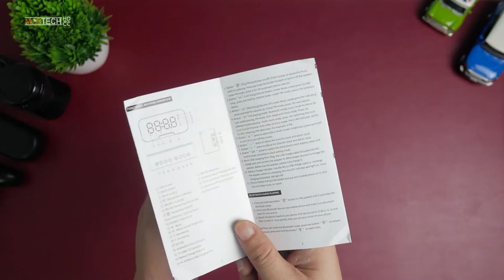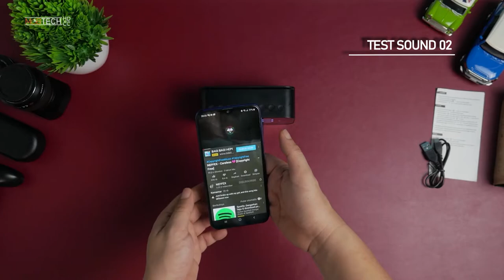Review dan Tes Sound Speaker Bluetooth bisa FM Radio plus Alarm, Thermometer dan Cermin | EARISE G10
Review Bluetooth speaker kali ini cukup unik karena selain sebagai Bluetooth speaker portable yang sudah bluetooth-nya versi 5.0, memiliki banyak fungsi tambahan misalnya FM Radio, sebagai Jam alarm dan thermometer ruangan plus Phone Holder, menarik bukan?
Selain tentu suara speaker ini lumayan bagus juga karena dimarket place namanya berbeda-beda, bisa ditemukan dengan nama Earise, LyRay G10 atau Yalanshi dan mungkin masih banyak lagi.
Hal ini wajar saja karena Bluetooth speaker multifungsi ini memang masuk kategori OEM (Original Equipment Manufacturer). Btw untuk penjelasan tentang beda barang Original, OEM ataupun Kawe teman bisa baca artikelnya di link ini
📢Link Pembeliannya disini  :
Shopee :
_(harga dan ketersediaan sewaktu-waktu dapat berubah)_
❤️ KHUSUS BUAT TEMAN YANG RAJIN BACA DESKRIBSI..!!! 👍
Chapters Review dan tes sound speaker bluetooth bisa FM Radio plus Alarm
0:00 intro
0:23 Pengenalan Bluetooth speaker
04:33 Cara Pairing
05:03 Test Sound 01
07:13 Test Sound 02
08:08 Test Sound 03
09:06 Plus Minus Earise Bluetooth Speaker
📢 Link Test Sound Speaker video ini:
Tes Sound 01 (Bass)
Tes Sound 02 (music & Vocal)
Test Sound 03 (Movie Trailer)